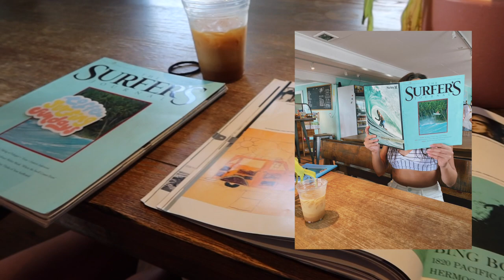NC BEACH VLOG: prettiest water, acai order, and hanging out at the beach!!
A super quick vlog of my beach day with Rayn and her little sister Abrie! The water was literally the prettiest I have ever seen!